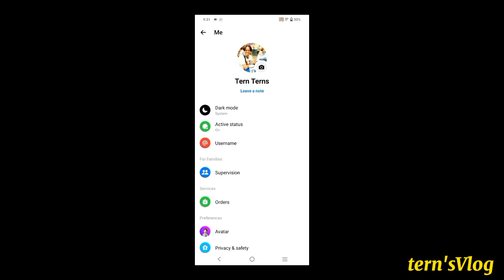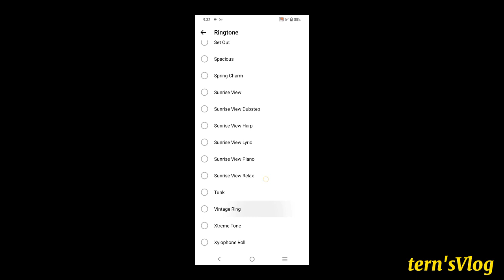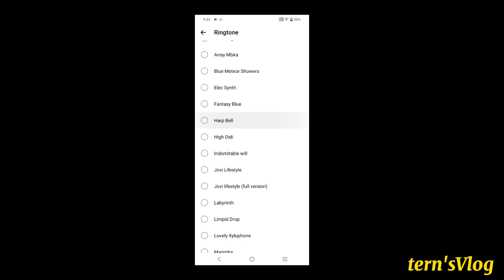Change Notification Sound | sa messenger